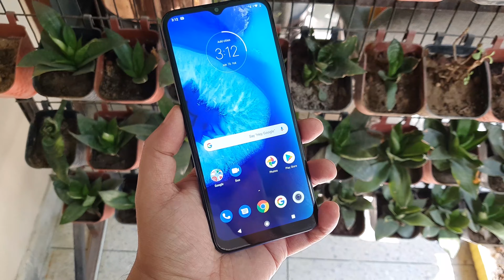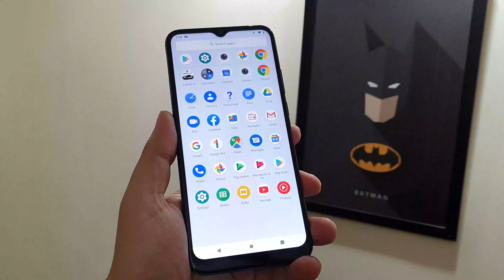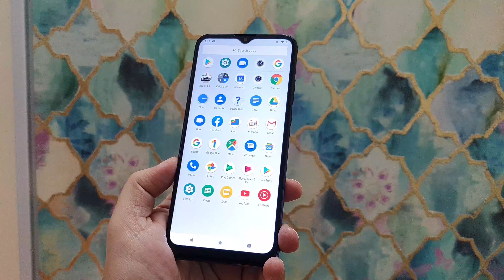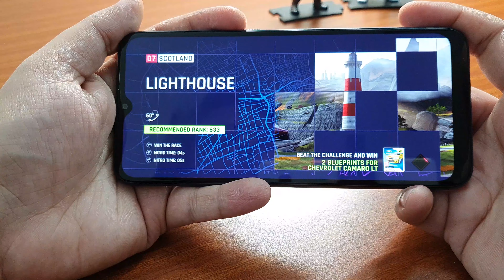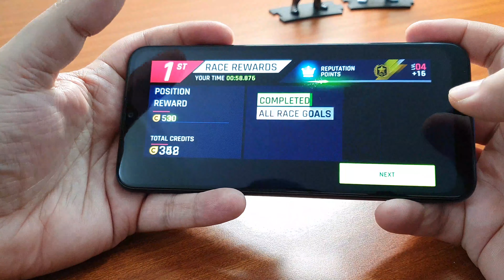Moto G8 Power Lite Unboxing | Gaming Test | Camera Test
Moto G8  Power Lite will be available in two colour options to choose from Royal Blue and Arctic Blue. Motorola has introduced the phone with an affordable price tag of Rs 8,999 for the single 4GB of RAM with 64GB of internal storage. The smartphone is scheduled to go on sale in the country via e retailer Flipkart starting May 29.

The launch offer includes a 5 percent unlimited cash back on the purchase of Moto G8  Power Lite. This offer is valid for the customers using Flipkart Axis Bank Credit Card for transactions. In addition to this, the company will be offering no-cost EMI options on the purchase of the device.

Moto G8 Power Lite specifications

Moto G8 Power Lite runs Android Pie OS. The smartphone features a 6.5-inch IPS LCD display with a water drop-style notch and 729×1600 pixels of resolution. The display features a 20:9 aspect ratio and 269ppi pixel density. The device is powered by 2.3GHz MediaTek Helio P35 processor being offered 4GB of RAM and 64GB of built-in storage. The mobile phone has a dedicated slot to house a microSD card in order to expand the internal memory up to 256GB.

In terms of camera capabilities, the Moto G8 Power Lite features a triple rear camera set up that includes a 16-megapixel primary sensor with an f/2.0 aperture and PDAF.  In addition to this, there is a secondary 2-megapixel macro sensor with f/2.4 aperture and a tertiary 2-megapixel depth sensor with f/2.4 aperture. The camera set up supports various camera modes such as HDR mode with face beauty, dual camera bokeh effect, panorama, timer among others. On the front, there is an 8-megapixel selfie camera with an f/2.0 aperture. Both the front as well as the rear camera comes with support for 30fps 1080p video recording.

Moreover, the smartphone houses a 5,000mAh battery that is supported by a 10W charging support. It is claimed to last for more than 2 days on a single charge, can deliver up to 19 hours of video playback and 100 hours of audio playback as well as 35 days of standby time.

 In terms of connectivity, Moto G8 Power Lite includes 4G LTE, Micro-USB port, 3.5mm audio jack, Bluetooth v4.2, Wi-Fi 802.11 b/g/n, GPS, A-GPS and GLONASS. The smartphone is water-repellent and comes with a rear fingerprint sensor located within the logo.

Gadget Bridge - Tech at your fingertips! For more such videos keep watching Gadget Bridge!